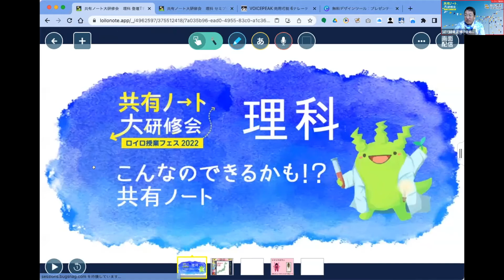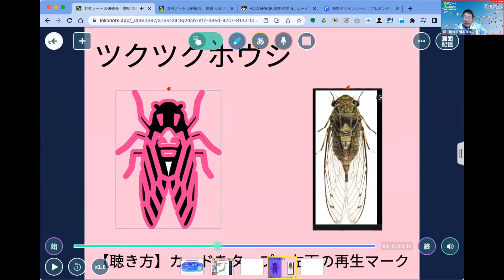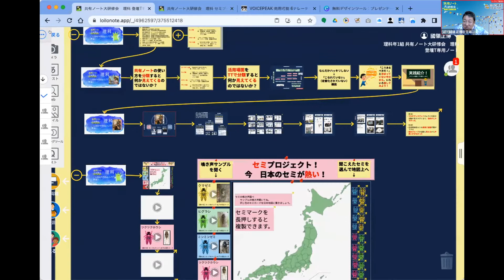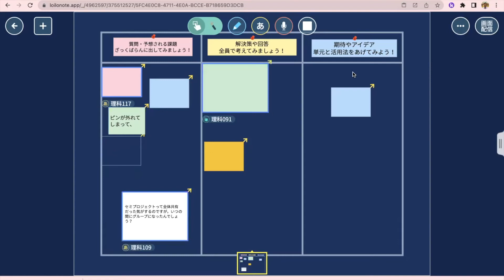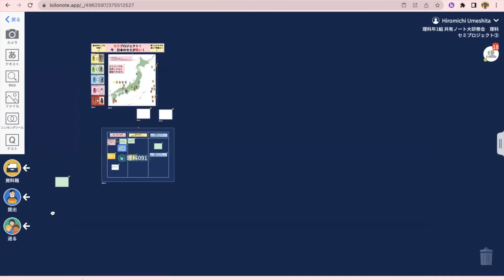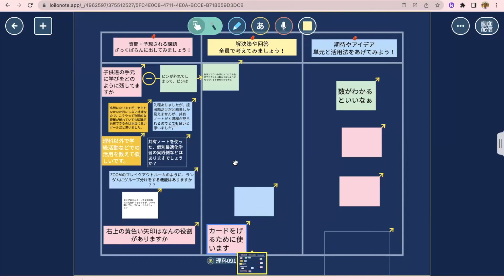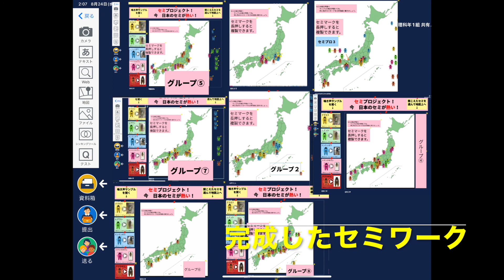【共有ノート大研修会】【理科】(7/7)オールジャパン・セミプロジェクト！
2022年8月18日に開催された「共有ノート大研修会」の理科のアーカイブです。
７本のうち６本目です。
理科のアーカイブはこちらから